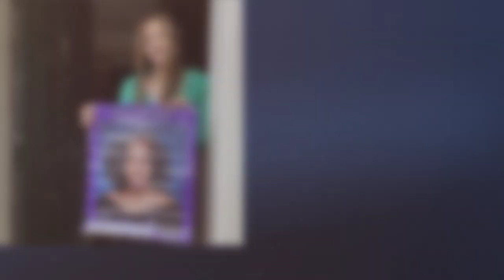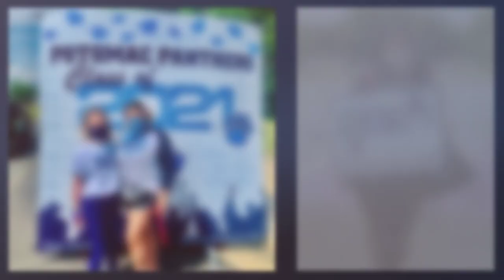Celebrating the Class of 2021